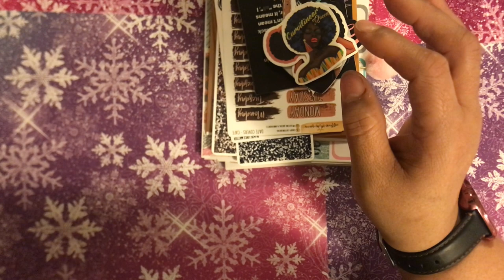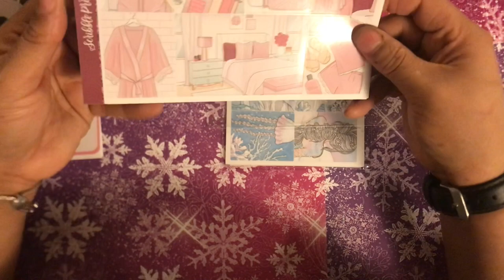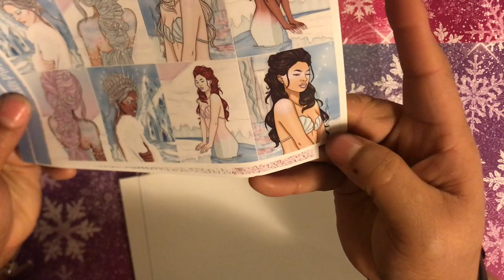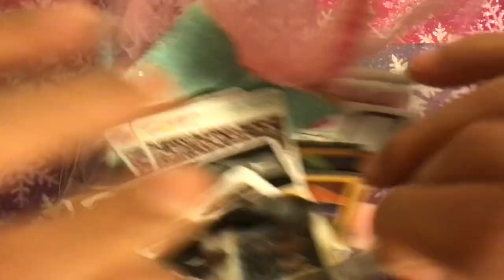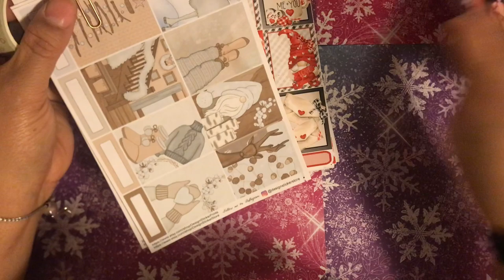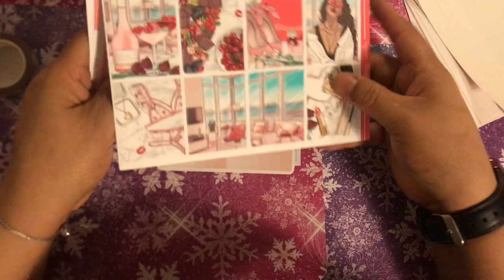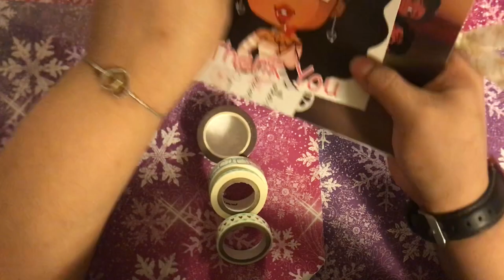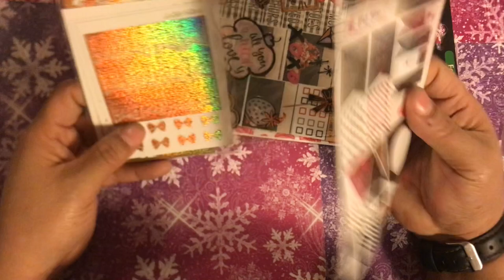February Pre-Planning/Planner Kit Lineup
We R Memory Crop-A-Dile Power Punch Disc